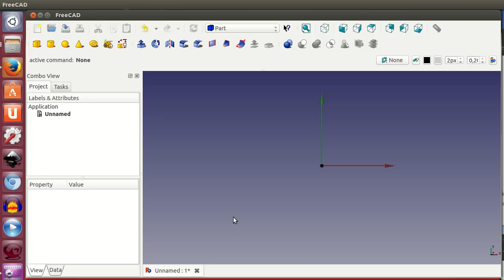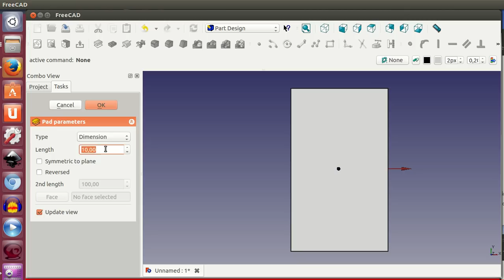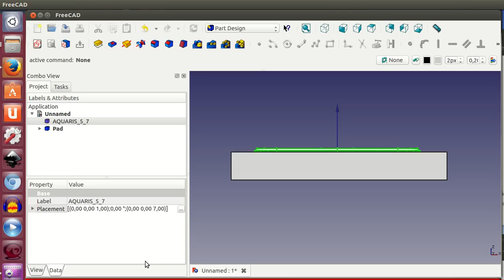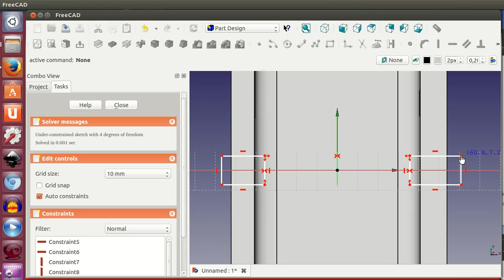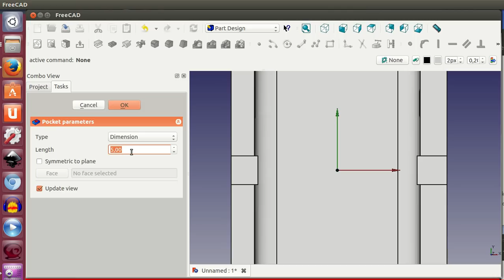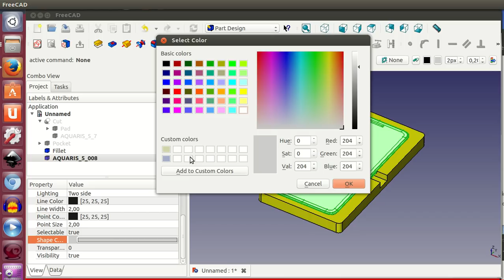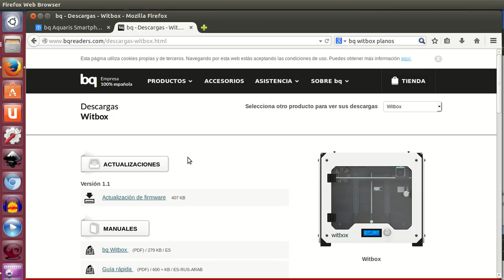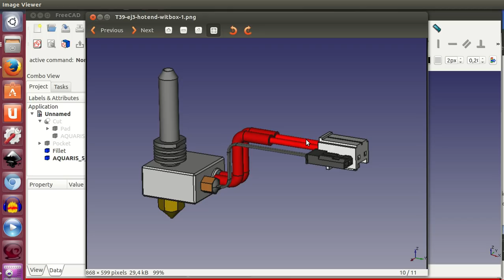Tutorial de Freecad (39/40): Intercambiando datos en formato STEP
El '''formato STEP''' es un estándar internacional] para el intercambio de datos en la industrial. Permite que las piezas diseñadas con una aplicación determinada se exporten a step y que luego se puedan importar en otra aplicación diferente. Freecad puede importar/exportar ficheros en formato step. Esto es muy útil porque los fabricantes de elementos mecánicos (tornillos, tuercas, rodamientos, etc.) suelen dar los diseños 3D en step para así poderlos incluir en nuestras piezas.